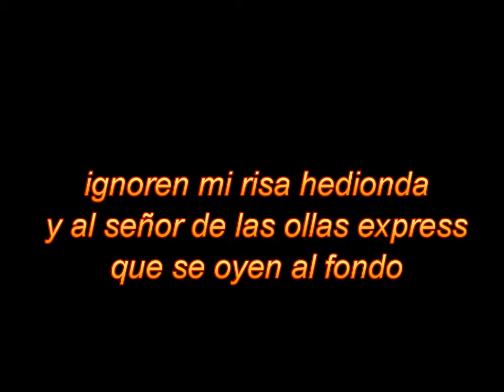¿Como te llamas?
Un fragmento de Bayly donde nos muestran que Chavez piensa con la cabeza de abajo jaja